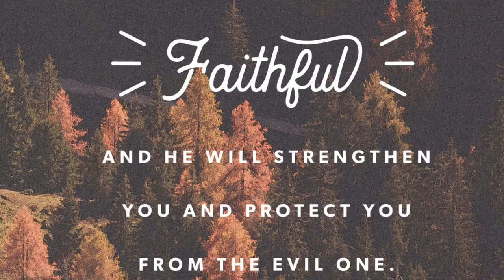Trees for Giants!?!?!- 4 Wheel Drive Series Ep.5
God Is Good!!! Had a great time walking through the sequoias with my family!!! God truly created an amazing place!!! Have a great day guys!!!

Royal- complete control